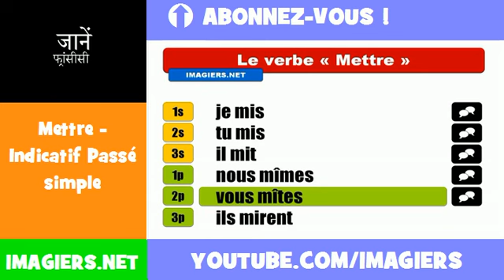फ्रेंच सबक = Mettre = Indicatif Passé simple